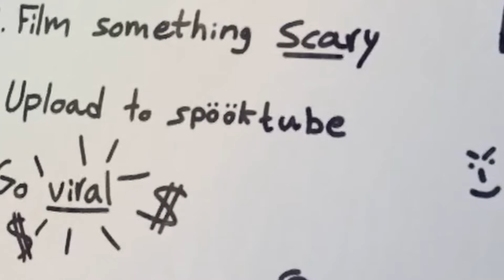Spooky Unique New Game? | Content Warning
New horror game called Content warning! In this game you record yourself and friends exploring the unknown to upload videos to earn money and fame on spooktube XD Enjoy this was a fun one!